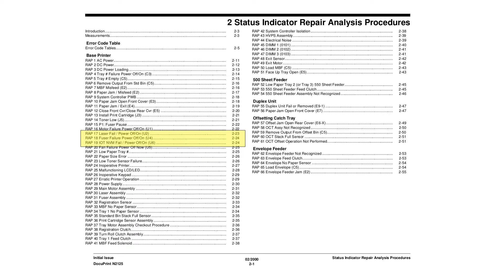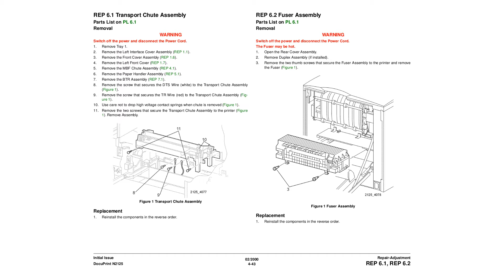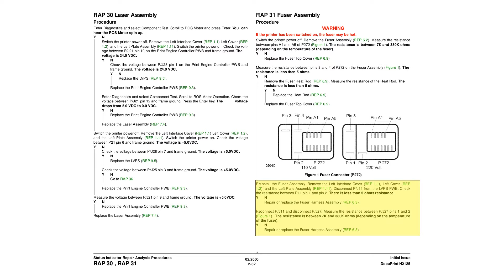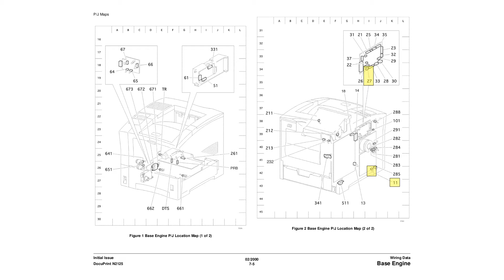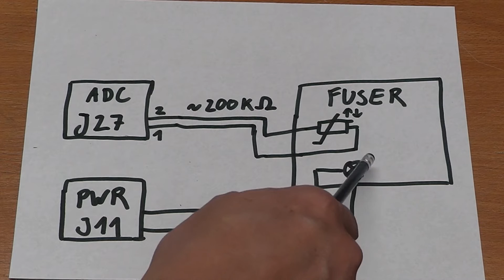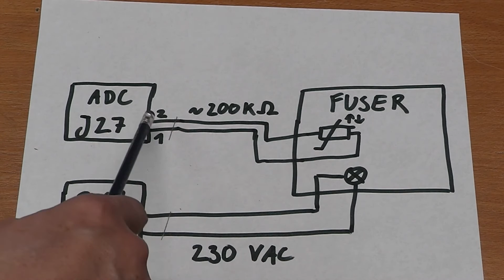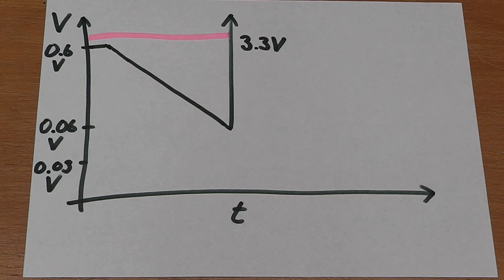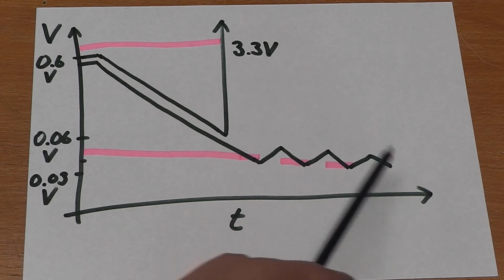Repair of a Xerox DocuPrint N2125 "Fuser Failure"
In this video I show how to repair a Xerox DocuPrint N2125 which failed with error code U4 "Fuser Failure Power Off/On".  I walk through the steps of the service manual and show what the ultimate solution was in my case. It's particularly interesting, because it's a failure that isn't detectible with the means supplied in the service manual alone, but some more digging needed to be done.